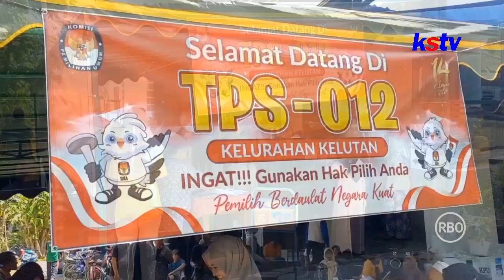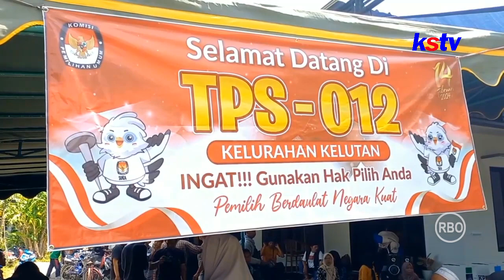TRENGGALEK - 3 TPS DI KABUPATEN TRENGGALEK GELAR PEMUNGUTAN SUARA ULANG